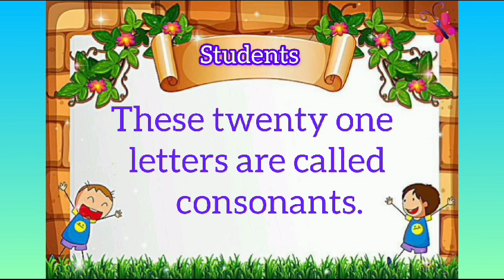English alphabet consonants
Dear students!